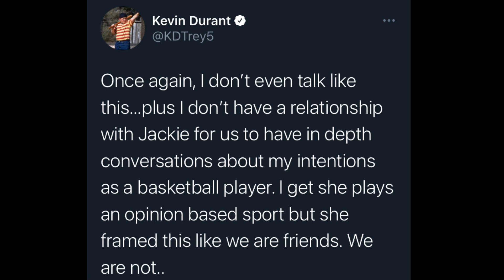Kevin Durant calls out Jackie MacMullan for lying about his career goals